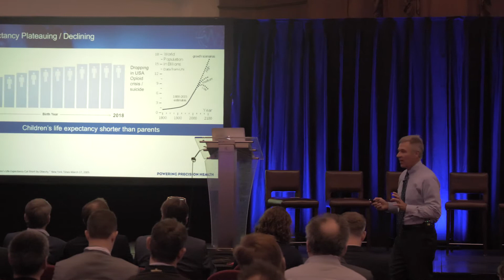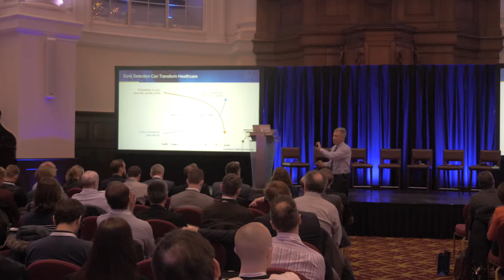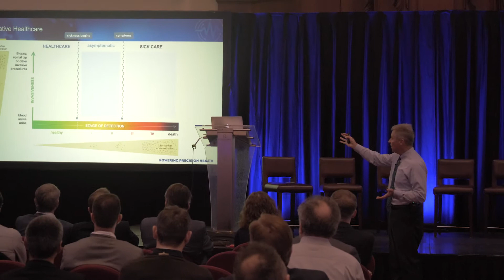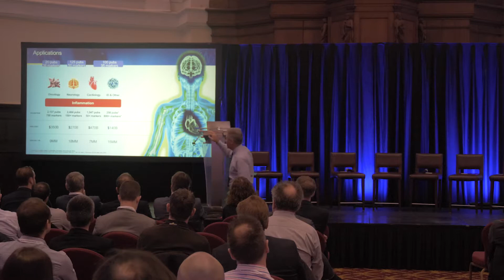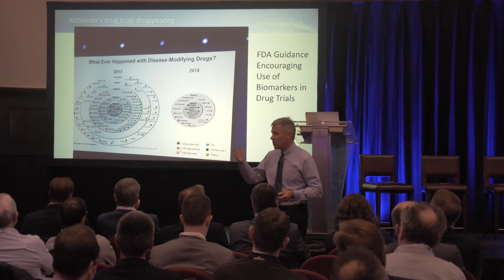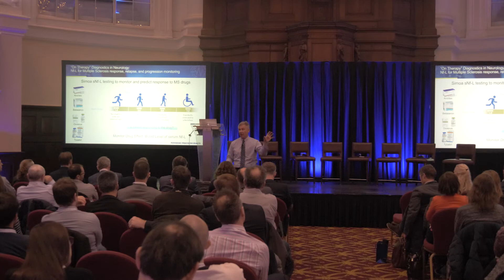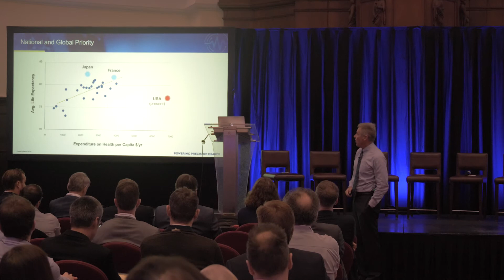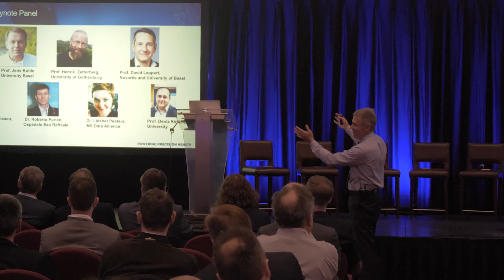Keynote PPH 2018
Powering Precision Health 2018
Speaker: Kevin Hrusovsky, Founder & Chairman, Powering Precision Health; CEO, President, Chairman, Quanterix
Keynote titled: Vision to Reality: Disrupting Healthcare with Digital Biomarkers